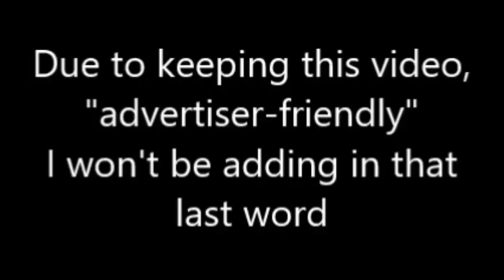(YTP) Turrets Guy Terrorizes Kroger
So proud to live in the same state as this guy.

First person to comment "What's the song at the end called?" or something to that effect gets a free cookie.